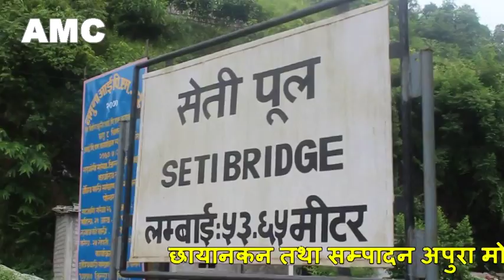Adventure Canyoning in Tanahun Nepal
This video was taken in Michurlung,Bhimad Tanahun, in the occassion of opening canyoning first time in this location